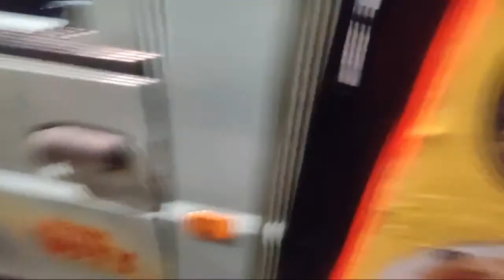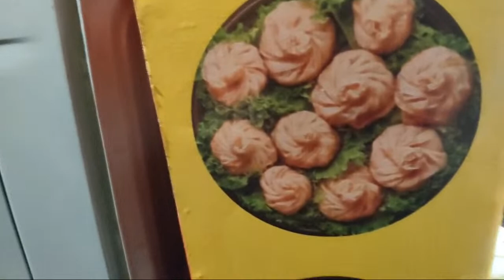Petrol In Min Daih Ta Lo.Unau kan in hmu khawm e